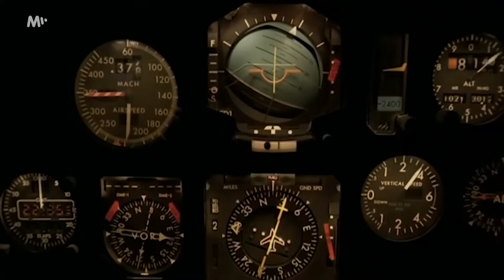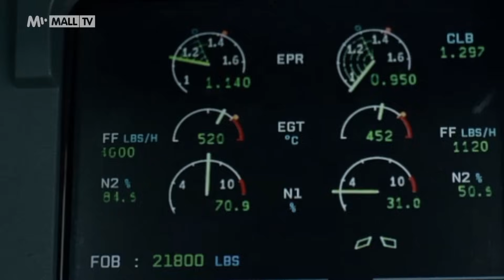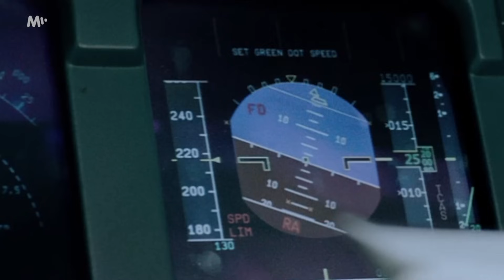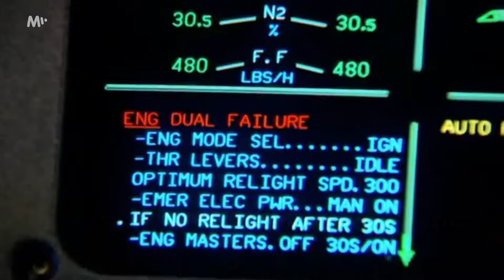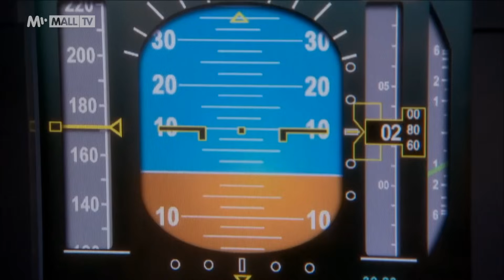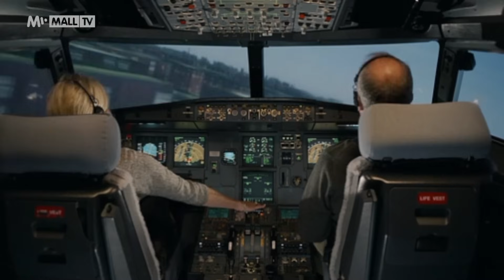Jak pilot Sully zachránil 155 životů přistáním na řece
Pro více informací rozklikněte 👇 Zázrak na řece Hudson - přistání letadla, které nemá obdoby. Kapitán Chesley „Sully“ Sullenberger svým odvážným rozhodnutím nejen vstoupil do historie, ale také zachránil 155 lidských životů.